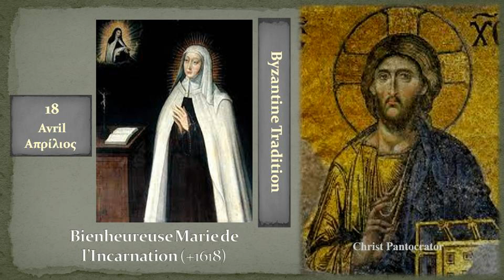18c Bienheureuse Marie de l’Incarnation +1618